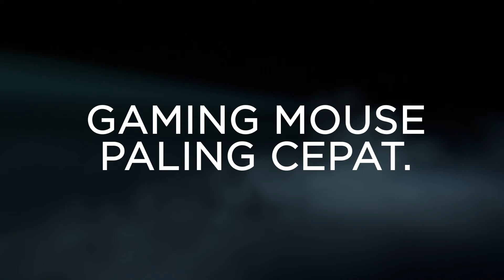G402 Hyperion Fury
G402 Hyperion Fury memadukan sensor optik berteknologi Logitech Delta Zero dengan sensor hybrid Fusion Engine™ eksklusif untuk menghasilkan kecepatan tracking melebihi 500 IPS